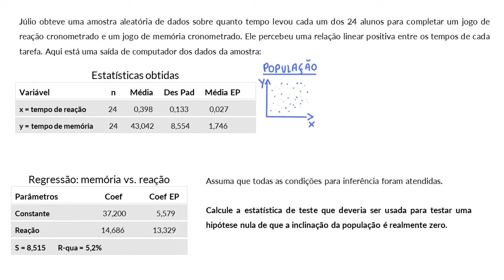Calcular o T estatístico para a inclinação de uma reta de regressão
Nesse vídeo apresentamos um exemplo sobre a estatística T e a inclinação de uma linha de regressão.